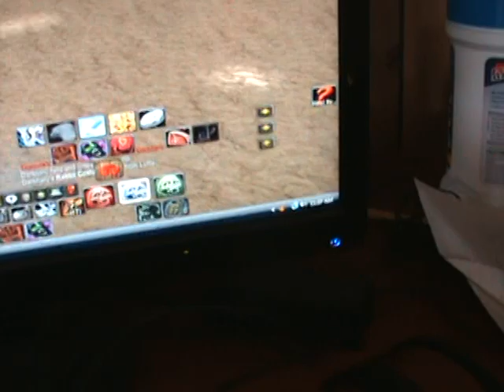WoW Bunnies gone Bad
Two bunnies in World of Warcraft are somehow driving a motorcycle, and there is yet another bunny following the motorcycle.